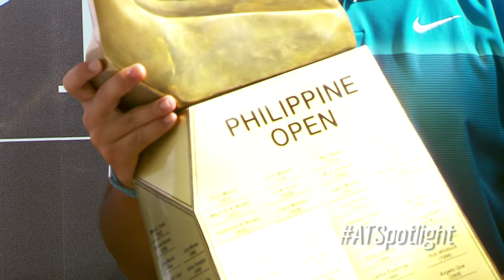Asian Tour Spotlight - Miguel Tabuena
On this week's Asian Tour Spotlight, Jamie Yeo turns the attention to Philippine rising star Miguel Tabuena.